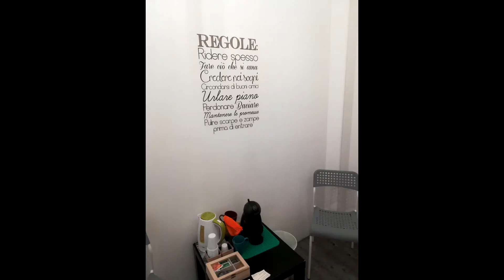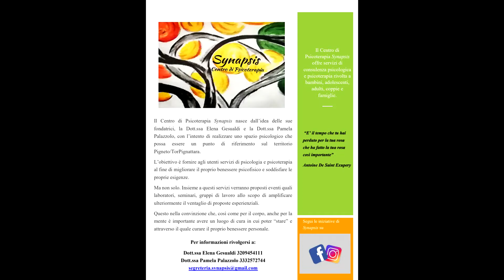Intervista alla Dott.ssa Pamela Palazzolo e alla Dott.ssa Elena Gesualdi - Studio Synapsis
Intervista alla Dott.ssa Pamela Palazzolo e alla Dott.ssa Elena Gesualdi per il programma Live Social. Per maggiori info visita